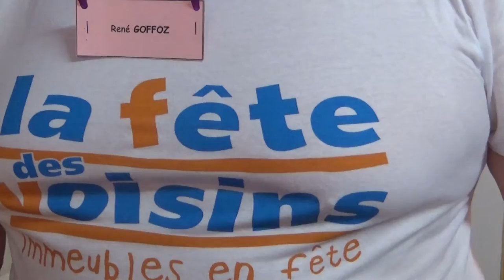Fête de Voisins 2016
le vendredi 27 mai s'est déroulée la troisième édition de la fête des voisins.
30 personnes des immeubles les Bougainvillées et les Mimosas, du Parc de la Luquette, se sont réunies autour de plats délicieux.
Grand MERCI à tous les intervenants qui ont permis d’évoluer dans un cadre sympathique. C'est le première fois que nous avons pu profiter du cadre balnéaire, imaginé et peint par des propriétaires des Bougainvillées.
Grand MERCI également aux dames qui ont fait des plats salés ou sucrés tous plus succulents les uns que les autres.